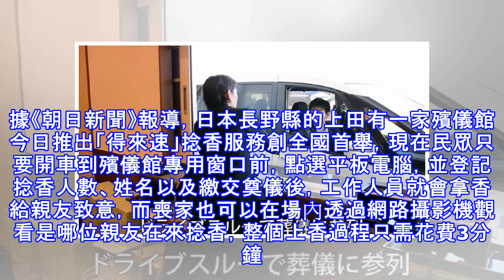殯儀館也能「得來速」？ 捻香致意只需3分鐘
為求方便現在連殯儀館也推出免下車捻香服務，讓趕時間或是行動不便的親友也能致上哀悼之意。據《朝日新聞》報導，日本長野縣的上田有一家殯儀館今日推出「得來速」捻香服務創全國首舉，現在民眾只要開車到殯儀館專用窗口前，點選平板電腦，並登記捻香人數、姓名以及繳交奠儀後，工作人員就會拿香給親友致意，而喪家也可以在場內透過網路攝影機觀看是哪位親友在來捻香，整個上香過程只需花費3分鐘。殯儀館的社長表示，會推出這項服務最主要是考量近幾年高齡化的社會，需要看護的老人家愈來愈多，得來速捻香服務為的就是讓行動不方便的長者而設立，整個流程簡化後，讓他們也有意願來到殯儀館可以向友人道別，殯儀館表示一開始的確會出現一些質疑的...